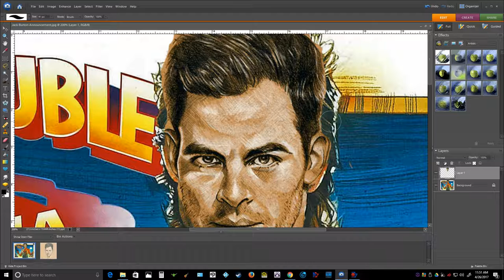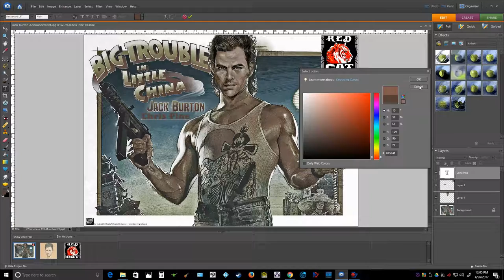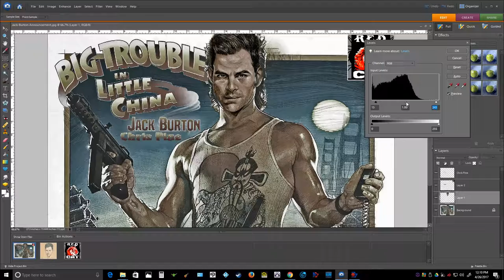Chris Pine is...Big Trouble in Little China 2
ok heres a freebie. JK i want credit if anyone uses this :-D Chris Pine is the one kid on the block with the chops, looks, and panache to take up the reign of the great K-Russ. NOW. Big Trouble in Little China is the way to go. The Rock is fantastic and is (He just is) the new Wang, Jack Burtons Best friend. Rock as wang would be some of the most fertile ground for action/ comedy - re watch BTiLC, and just imagine it. Take C. Pine as Jack Burton, the wayward, macho, protagonist. Hell, do a sequel with Pine as Jack junior, the Rock becomes a 'Wang-esque' buddy or even a lead antagonist...! Ideas are easy.